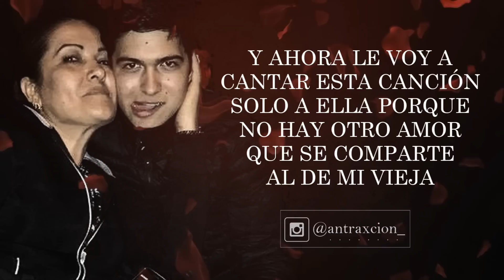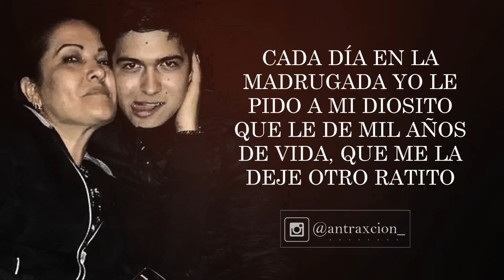(LETRA) ¨PARA MI MADRE¨ - Ulices Chaidez (Lyric Video)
Para Mi Madre | Ulices Chaidez (C) 2017 ¨Canción para dedicar en el día de las madres¨ + LETRA // LYRIC VIDEO

Tgs Ulices chaidez | cancion para mi madre | para mi vieja | completa | con letra | guitarra | ulices chaidez disco nuevo | proximamente | para mi viejo | letra | lyric video | raul xc | banda mix